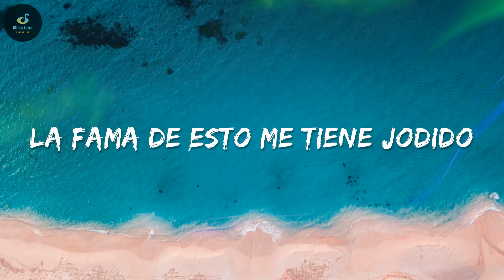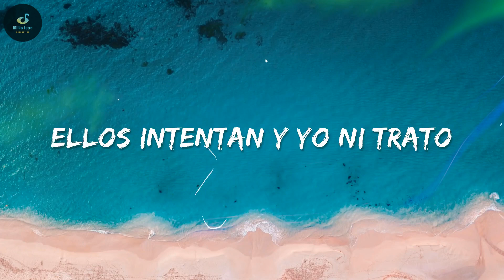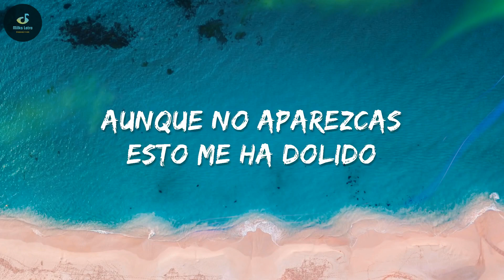🎵J Balvin, Maria Becerra ╸Qué Más Pues | Letra/Lyrics